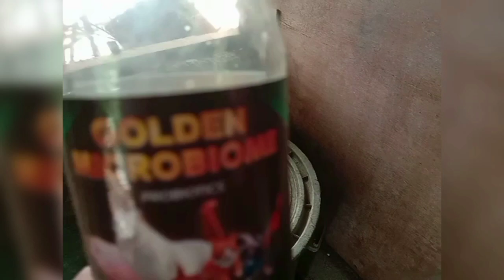Day old chicks with Probiotic for experiemental